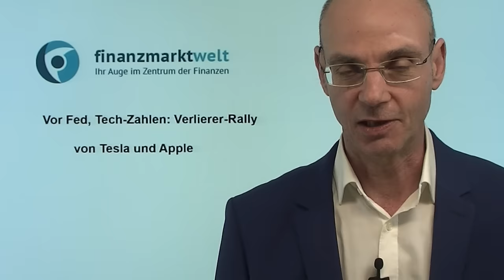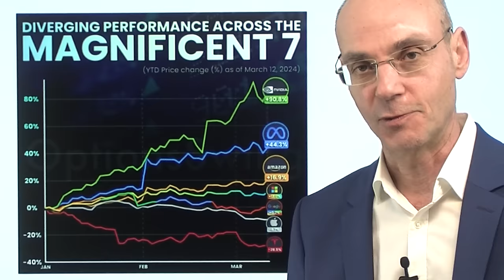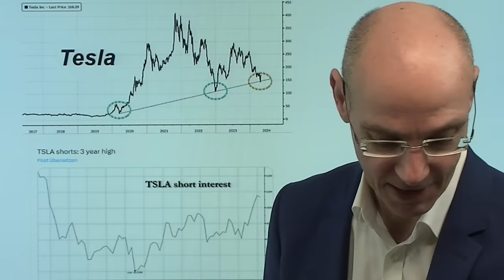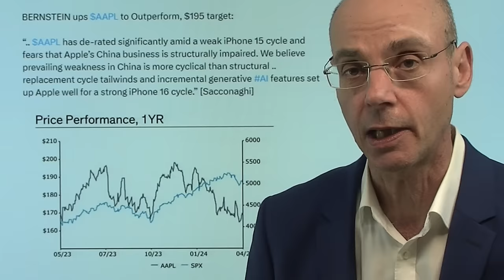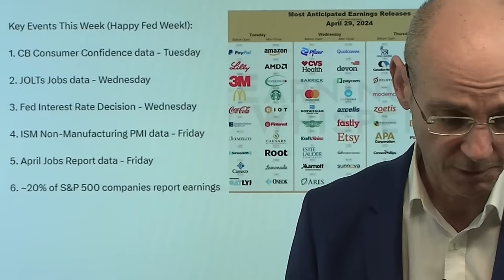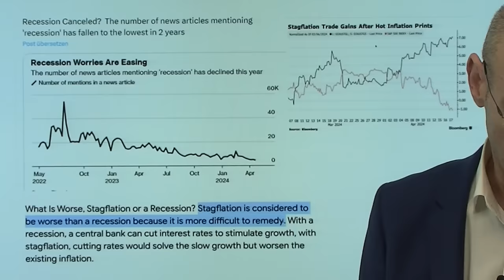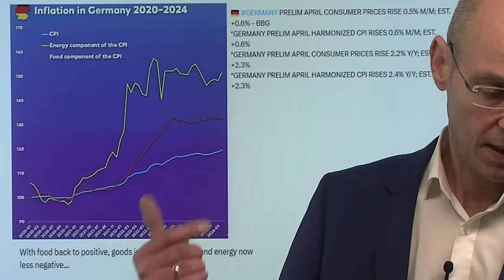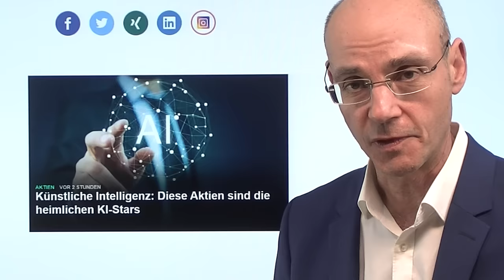Vor Fed, Tech-Zahlen: Verlierer-Rally von Tesla und Apple! Marktgeflüster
Hinweise aus Video:

1. Fed: Die Frage lautet nicht mehr „wann“, sondern „ob“ die Zinsen sinken

2. Künstliche Intelligenz: Diese Aktien sind die heimlichen KI-Stars

Am vermutlich unwichigsten Tag der Handelswoche (vor den morgigen Zahlen von Super Micro und Amazon, Apple dann am Donnerstag) sowie der Fed-Entscheidung am Mittwoch sind es die großen Magnificent 7-Verlierer, die heute deutlich steigen können: Tesla und Apple. Dass diese beiden Tech-Firmen schwächer abschneiden als die anderen Magnificent 7-Unternehmen, hat aber trifftige Gründe: Apple ist in Sachen KI abgehängt und nicht mehr innovativ, Tesla ist und bleibt im Niedergang - auch wenn heute wieder Hoffnungs-Meldungen wegen Musks überraschendem Besuch in China kommen und Short-Seller zur Eindeckung zwingen. Was wird Fed-Chef Powell am Mittwoch sagen, nachdem die Inflations-Daten zuletzt durchgängig höher waren als erwartet?